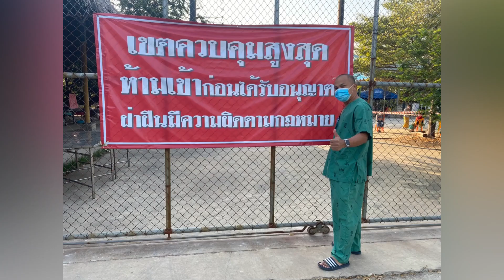ผุดทีมฮีโร่ ฝ่าวิกฤติช่วยผู้ป่วยโควิดกลับบ้านเกิด “ประจวบต้องรอดไปด้วยกัน”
ผุดทีมฮีโร่ ฝ่าวิกฤติช่วยผู้ป่วยโควิดกลับบ้านเกิด “ประจวบต้องรอดไปด้วยกัน” บริการฟรีสำหรับผู้ป่วย ช่วยก้าวข้ามสถานการณ์อันยากลำบาก ทั้งเจ็บป่วยและตกงาน

ความรุนแรงของวิกฤติโควิด-19ในประเทศไทย ยังไม่มีสัญญาณบ่งชี้ใดๆว่าจะทุเลาลงได้ ในเร็ววันนี้ สิ่งที่เห็นทุกวันนี้ จึงมีเพียงรายงานผู้ติดเชื้อรายใหม่ ผู้ติดเชื้อสะสม หากโชคดีก็รักษาหาย แต่ถ้าโชคร้ายก็ต้องจากครอบครัวอันเป็นที่รักไปก่อนเวลาอันควร โดยที่ไม่มีโอกาสแม้แต่จะได้ล่ำลากันสักครั้ง

สำหรับจังหวัดประจวบคีรีขันธ์ เป็นอีกหนึ่งจังหวัดที่ล่าสุด ถูกยกระดับมาตรการคุมเข้มให้เป็น พื้นที่ควบคุมสูงสุดและเข้มงวด หรือพื้นที่สีแดงเข้ม เนื่องจากมีผู้ป่วยรายใหม่และสะสมเพิ่มสูงขึ้นอย่างต่อเนื่อง จากการระบาดระลอกใหม่ แม้ว่าในช่วงที่มีการระบาดระลอกแรกจะมีผู้ป่วยแค่สักสิบเท่านั้น แต่ปัจจุบันประจวบคีรีขันธ์ติดเชื้อรายวันหลักร้อยและป่วยสะสมเกือบ 6 พันรายแล้ว

นายสิทธิชัย ใจสงบ เจ้าพนักงานฉุกเฉินการแพทย์ หัวหน้าทีมประจวบต้องรอดไปด้วยกัน เล่าให้ฟังว่า สำหรับผู้ป่วยที่ตรวจพบเชื้อโควิด-19 ในจังหวัดประจวบฯ สามารถเข้ารับการรักษาในโรงพยาบาลได้สะดวก ไม่น่าห่วงเท่ากับคนประจวบฯ ที่ไปทำงานอยู่ต่างจังหวัดและเจ็บป่วยติดเชื้อ เพราะวิกฤติโควิด ที่กระทบไปถึงรายได้และอาชีพ ส่วนใหญ่ตกงาน ไม่มีเงิน แล้วยังมาป่วยซ้ำ เตียงก็เต็มไม่มีที่รักษา และพบว่ามีบางพื้นที่เรียกเก็บเงินค่าเดินทางกับผู้ป่วยที่กำลังเดือดร้อน เหมือนเป็นการซ้ำเติมผู้ป่วยอีกด้วย

ตนและกลุ่มเพื่อนอาสากู้ภัยที่ทำงานร่วมกัน จึงมีแนวคิดอยากจะช่วยเหลือประชาชนชาวประจวบฯ ที่ต้องการกลับประจวบฯมารักษาตัวที่บ้านเกิด จึงได้ทำโครงการพาผู้ป่วยกลับบ้าน ในนาม ทีม “ประจวบต้องรอดไปด้วยกัน”

โดยปัจจุบันทุกโรงพยาบาลใน 8 อำเภอของจังหวัดประจวบคีรีขันธ์ ได้เปิดโรงพยาบาลสนามเพื่อเตรียมรับผู้ป่วยกลับมารักษายังภูมิลำเนา ทีม“ประจวบต้องรอดไปด้วยกัน” จึงพร้อมที่จะสนับสนุนโรงพยาบาลในทุกอำเภอ เพื่อรับผู้ป่วยชาวประจวบกลับมารักษา

เราเริ่มรับเคสผู้ป่วยกลับมารักษาครั้งแรก เมื่อวันที่ 7 ส.ค. 64 ที่ผ่านมา โดยไปรับผู้ป่วยแล้วจากหลายจังหวัด เช่น ชลบุรี อยุธยา นนทบุรี นครปฐม ฯลฯ  โดยใช้รถยนต์และอุปกรณ์ส่วนตัวของทีมงานทั้งหมด ซึ่งขณะนี้มีรถยนต์ 1 คัน และอาสากู้ภัย อีก 3 ทีม หมุนเวียนวันหยุดจากงานประจำ ออกเคสช่วยเหลือผู้ป่วยกันเกือบทุกวัน

สำหรับค่าใช้จ่ายในการเดินทาง เช่น ค่าน้ำมัน ค่าอาหาร ฯลฯ มีผู้ใจบุญในพื้นที่ที่เคยเห็นการทำงานของตนและกลุ่มเพื่อนอาสากู้ภัย ได้ร่วมสนับสนุนค่าใช้จ่ายมาบ้าง โดยที่ทางทีมงานเราไม่คิดค่าใช้จ่ายใดๆจากผู้ป่วย คือ บริการฟรี  ซึ่งเจ้าหน้าที่จะไปรับจากที่พักผู้ป่วย กลับมารักษายังโรงพยาบาลปลายทางที่ติดต่อไว้

ทั้งนี้สิ่งสำคัญคือ ผู้ป่วยทุกคนที่ประสงค์จะเดินทางกลับมารักษาที่บ้านเกิด จะต้องมีผลการตรวจยืนยันติดเชื้อโควิด-19 ด้วยวิธี RT-PCR และได้ประสานโรงพยาบบาลปลายทางไว้ซึ่งยืนยันรับเข้ารักษาแล้ว โดยอาการของโรคยังไม่รุนแรง สามารถเดินเองได้ เพื่อป้องกันไม่ให้ผู้ป่วยเกิดอันตรายระหว่างเดินทาง อย่างเคส ผู้ป่วยหญิง อายุ 19 ปี พิการขาทั้งสองข้างไม่สามารถเดินเองได้ ได้ติดต่อขอกลับมารักษาตัวที่ศูนย์พักคอย องค์การบริหารส่วนตำบลชัยเกษม อ.บางสะพาน ซึ่งทีมงานไม่ลังเลได้รีบเดินทางไปรับตัวมาจากจังหวัดชลบุรีทันที  และเราได้เห็นน้ำใจของผู้ป่วยชายอีกคน ที่ต่างช่วยเหลือกันละกันในยามลำบาก ทำให้ทีมงานมีกำลังใจสู้เพื่อช่วยผู้ป่วยต่อไปเช่นกัน

หากท่านป่วย อยากกลับมารักษาที่บ้านเกิด และมีคุณสมบัติตามที่ทางทีมงานระบุว่าไว้ โปรดโทรติดต่อมาหาเราทีม “ประจวบต้องรอดไปด้วยกัน” หรือท่านใดที่ใจบุญ ต้องการร่วมสนับสนุนภารกิจทีมงาน ติดต่อได้ที่เบอร์โทรเดียวกัน 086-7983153 , 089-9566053